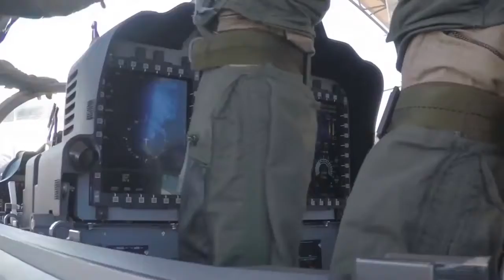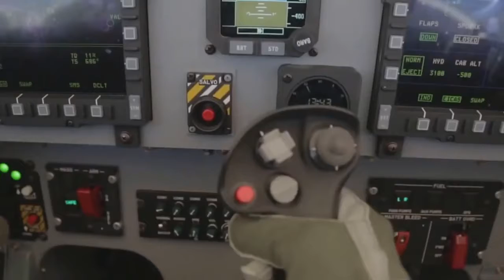A 29 Super Tucano Provides Support To the Afghan Air Force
FORT MEADE, MD, USA.
An A-29 Super Tucano arrives at Moody Air Force Base, Ga. The A-29 is a multi-role, fixed wing aircraft that provides the Afghan Air Force air-to-ground capability and aerial reconnaissance capabilities to support its counterinsurgency operations. Afghan pilots and maintainers begin training on the aircraft at Moody in February 2015.

(U.S. Air Force video by Andrew Arthur Breese).